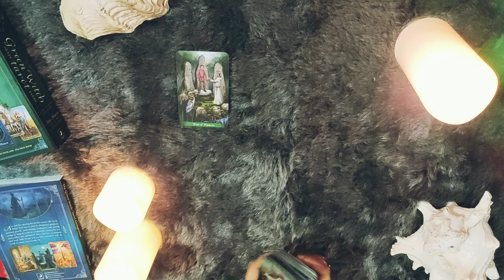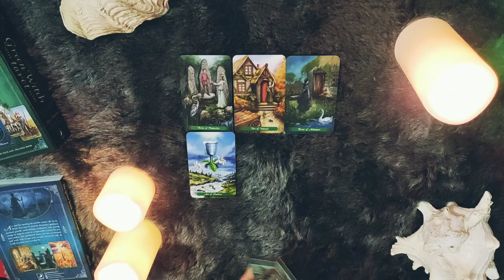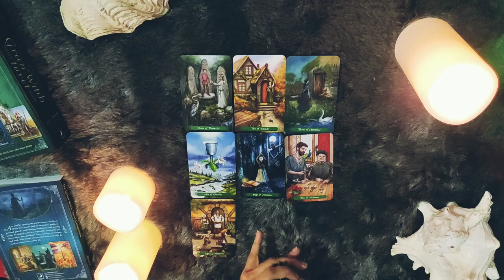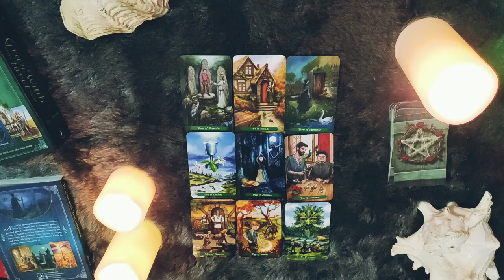LEO- 1-7 OCTOBER"NO MORE BLAME GAMES"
This reading is for LEO people from 1-7 OCTOBER 2020. I hope you enjoy.